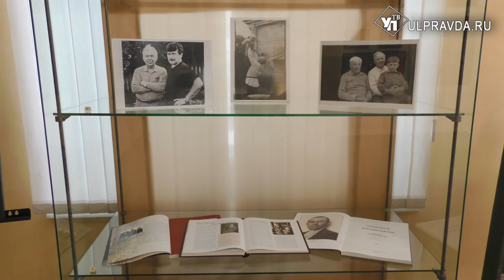В Ульяновске и Прислонихе отмечают 129-ую годовщину со дня рождения Аркадия Пластова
По традиции состоялось возложение цветов к его памятникам, а в музеях открылись выставки.